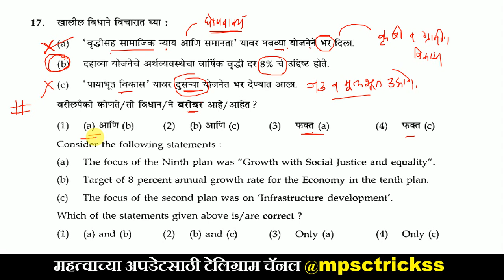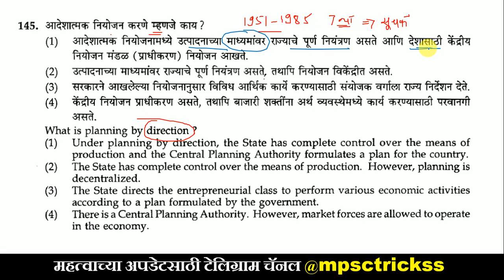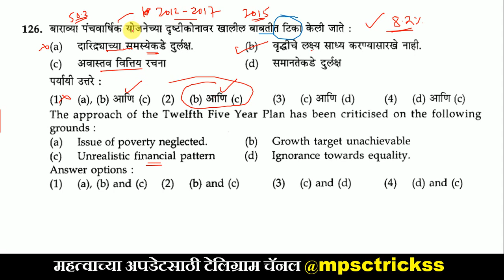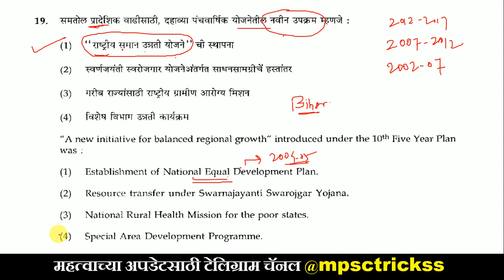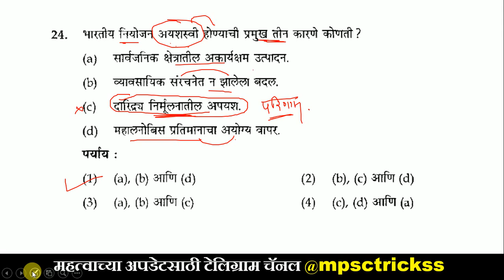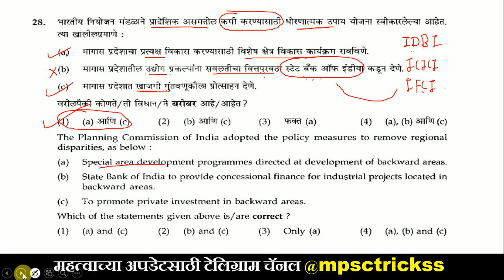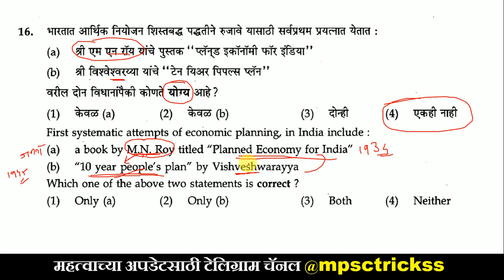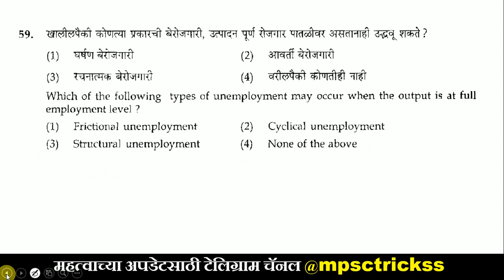MPSC economics | Economics lecture in marathi | Kiran desale book | Ranjan kolambe economics book